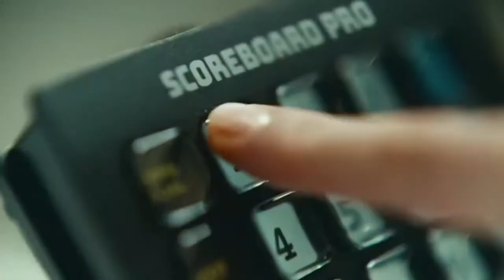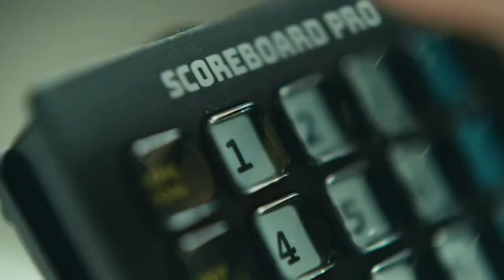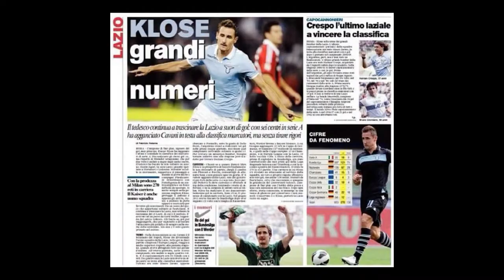Greatest late bloomers in football history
In the world of football, a lot of hype is naturally given to the young players who turn out to be teenage prodigies, capable of making a massive impact on the game at the earliest points in their careers.

From Ronaldo and Michael Owen to Erling Braut Haaland and Jadon Sancho, the history of the game is filled with the stories of these tyros. However, it sometimes takes a little longer for a player to make a big impact.

A handful of great players in the game’s history only rose to fame in what would usually be the latter stage of their careers – their mid to late 20's, or in some cases even their 30's. These players surprised everyone with their success – and some continue to do so today.

Here are 10 of football’s greatest late bloomers.